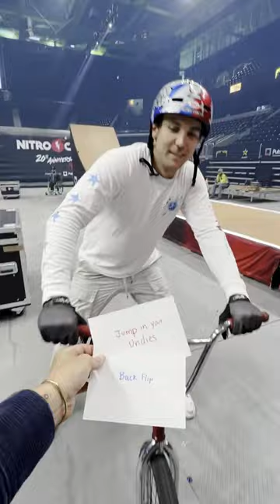Pick a trick: round 2!